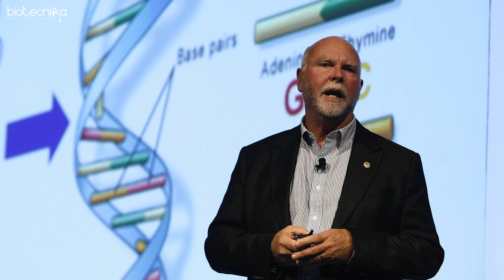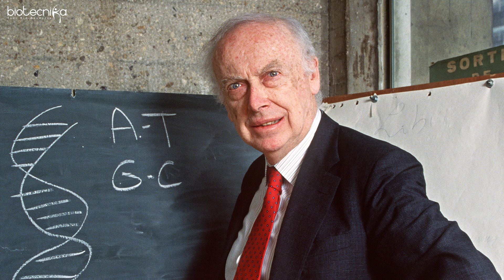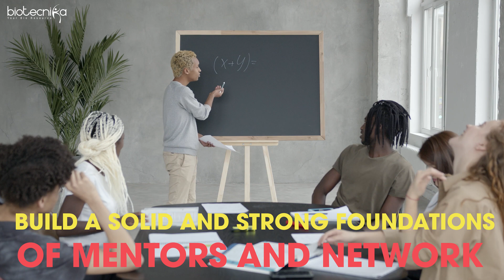Top 10 Biotech Scientists & How Can You Can Become One Among Them?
In this video, we'll be highlighting 10 of the most influential and accomplished biotech scientists in history, exploring their groundbreaking work and the impact they've had on the field of biotechnology. We'll also be sharing insights and tips on how you can become a biotech scientist, including the education and skills you'll need, the different career paths available, and the latest developments and trends in biotechnology.

Whether you're an aspiring scientist looking to enter the field of biotechnology, a student seeking to learn more about the history and achievements of the field, or simply curious about the cutting-edge science and technology shaping our world, this video is for you. So, let's dive in and discover the top 10 biotech scientists and how you can become one among them.